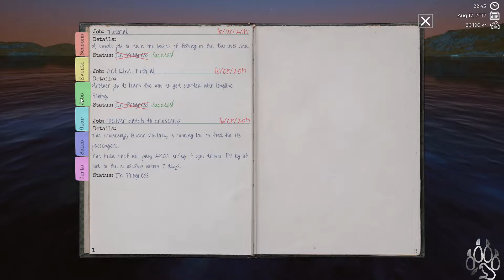Fishing Barents Sea | Episode 2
Today we jump into the salty waters of the Barents Sea with Fishing Barents Sea.  This ocean like fishing simulator will test skill and patience as we go for the biggest catch that we can.  We hope you enjoy this journey as we relax at sea.

Come See Ella, Beast, Layla, Ezi, King, Willow and Cloud!!!